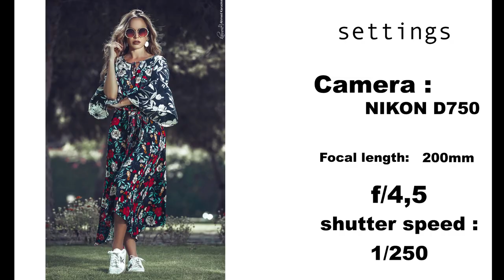one Flash Light Fashion | تعليم التصوير اضاءة واحده 👆💡